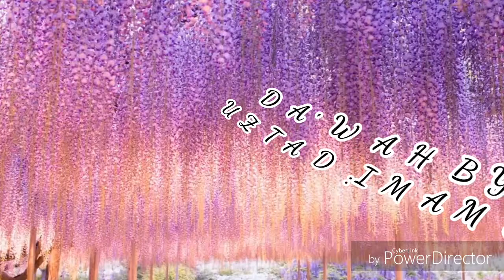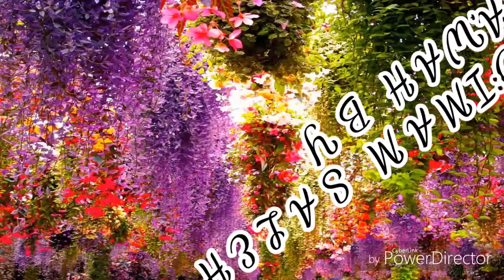DA'WAH by imam saleh viray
pampanga guagua san nicolas 1st